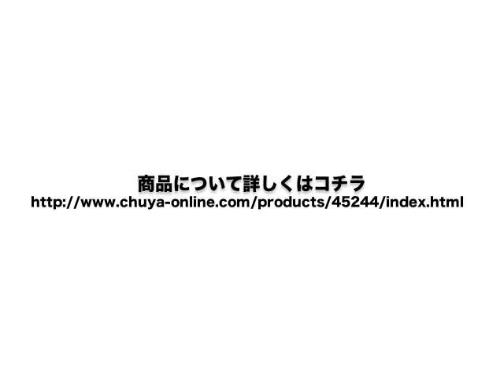【試奏動画】Levana SCALE DISTORTION ギターエフェクター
WEB通販専門楽器店chuya-online.comがお届けする試奏/デモ動画コンテンツです。今回ご紹介する商品は、「Levana SCALE DISTORTION ギターエフェクター」です。唯一無二のSCALEコントロールが、多彩なサウンドキャラクターを生み出し、ギター及び、様々な楽器のサウンドコントロールを可能にします。商品について詳し く は、chuya-online.comまで！